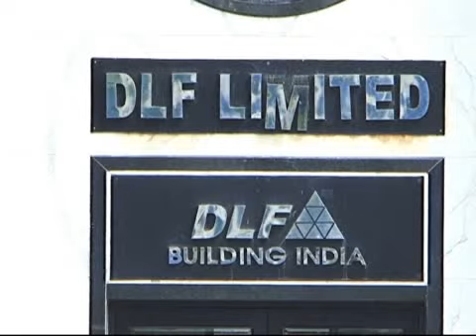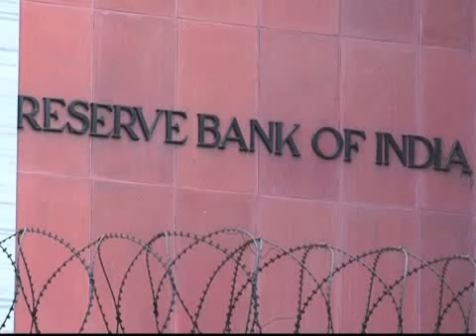The Mint report - 31st JUL 09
DLF sees profits fall, but says real estate market is picking up; Sensex vaults to a new high, the best performance in a year